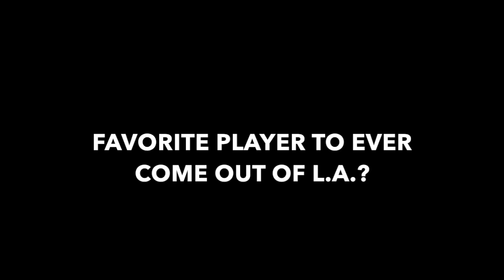DeMar DeRozan Talks Toronto, Sneakers, Hip Hop, Drew League and More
DeMar DeRozan talks about Toronto's newfound swagger, sneakers, Dr.Dre's new album, names his top 5 rappers and gives his thoughts on the Drew League vs Seattle Pro-Am matchup which is set for August 28th, 2015.